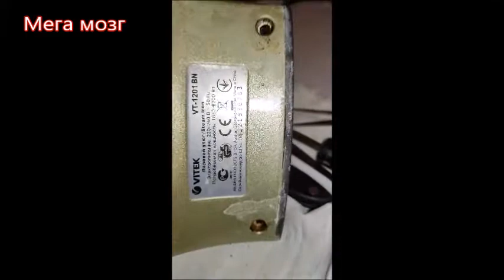Ремонт утюга VT 1201.Не нагревается утюг. Iron repair VT 1201.The iron does not heat up.